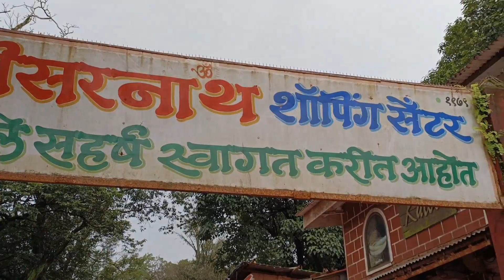EP03| MATHERAN: INDIA ‘s Smallest Hill Station In MONSOON😍| Q&A | matheran 10 tourist places Details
Channel Links
माथेरान या ठिकाणची 10 पर्यटन स्थळे||Top 10 Tourist Places in Matheran||Matheran Tourist Places
मान्सून मधला माथेरान | धबधबा, टॉयट्रेन, फुड, हॉटेल आणि पॉईंट | संपूर्ण माहिती सोबत खर्च | Matheran
MATHERAN TRAVEL GUIDE😍| MATHERAN VLOG JULY |MATHERAN ENTRY FEES, BUDGET, TOY TRAIN, LAKE, TREK, FOOD

Matheran Hil Station, Neral, Karjat.
matheran vlog
matheran in monsoon
matheran trip budget
mumbai to matheran
Pune to matheran
matheran information
matheran waterfalls
matheran Maharashtra

Places to visit in Matheran:
Echo Point
Charlotte Lake
Alexander Point
One Tree Hill Point
Louisa Point
Panorama Point
Monkey Point
Garbett Point
Madhavji Point
Khandala Point
Sunset Point
Malang Point
Honeymoon Point

माथेरान हे रायगड जिल्ह्‍यातील एक थंड हवेचे ठिकाण आहे. मुंबई आणि पुण्याच्या लोकांना सहलीसाठी सर्वांत जवळची आणि निसर्गसौंदर्याने नटलेली जागा म्हणजे माथेरान. साधारण ८०३ मी. किंवा २६०० फूट उंचीच्या पठारावर माथेरान वसले आहे. संपूर्ण माथा विविध तसेच घनदाट झाडी आणि लाल पायवाटा यांनी भरलेला आहे. येथील पठाराची बरीचशी टोके तसेच पूर्व-पश्चिम व दक्षिणेकडील कडे कोसळले आहेत. ह्या कडांनाच पॉईंटस् म्हटले जाते. ज्या इंग्रजांनी माथेरान वसवले त्यांनीच या पॉईंट्सना नावे दिली, त्यामुळे सहाजिकच ती पॉईंट्सची नावे इंग्रजीत आहेत.

माथेरान ही सह्याद्रीच्या मुख्य रांगेपासून जरा सुटावलेली, वेगळी डोंगर रांग आहे. कल्याणच्या मलंग गडापासून ही डोंगर रांग सुरू होते. मलंग गडाला लागून बदलापूरच्या ‘टवली’ गुहांचे किंवा बदलापूरचे डोंगर आहेत. नंतर ‘नवरानवरी’चा डोंगर लागतो. ह्यावर असणाऱ्या बारीकसारीक सुळक्यांमुळे हा डोंगर लगेच ओळखता येतो. त्यापुढे चंदेरीचा प्रचंड उभा सुळका आणि नंतर ‘म्हैसमाळ’ नावाचा डोंगर लागतो. नंतर आरपार भोक असणारा ‘नाखिंद’ डोंगर लागतो आणि मग ‘पेब’ दिसतो. त्याच्यावरही किल्ल्याचे काही अवशेष आहेत. यानंतर मग माथेरानचा डोंगर सुरू होतो.

शार्लोट लेक
मार्केटपासून जवळजवळ १ ते १.५ कि. मी. अंतरावर हे तळे आहे. माथेरानवरील पाण्याचा मुख्य साठा हाच आहे. पावसाळ्यात हा जलाशय पुर्णपणे भरून वाहू लागतो. त्या वेळी तयार होणाऱ्या धबधब्याच्या पाण्याचा जोर ऊरात धडकी भरवल्याशिवाय राहत नाही. बाकी ऋतुंमध्ये संध्याकाळ जर छानपैकी घालवायची असेल तर शार्लोट लेकला दुसरा पर्याय नाही.

पॅनोरमा पॉईंट
हा पॉईंट उत्तर टोकावर असून त्याच्या पूर्व व पश्चिमेस दरी आहे. पुर्वेला खाली नेरळ दिसते, तर पश्चिमेला गाडेश्वर तलाव आणि पनवेलपर्यंतचा मुलूख दिसू शकतो. बहुतेक लोक इथे सूर्योदय पहायला येतात. पण इथून सूर्यास्तही दिसू शकतो, कारण पश्चिमेकडे सन सेट पॉईंट आहे. याशिवाय मंकी पॉईंट, पॉर्क्युपॉईन पॉईंट, मालडुंगा पॉईंट, हार्ट पॉईंट हे सर्व पॅनोरमा पॉईंटच्या पश्चिमेकडे असून, या सर्व पॉईंटवरून सूर्यास्त उत्तम दिसतो.
पहाटे ६ च्या आधी पॅनोरमावर पोहोचल्यास सूर्योदय बघायला मिळतो. पॅनोरमा मार्केटपासून सर्वांत लांब म्हणजे ५.५ कि. मी. अंतरावर आहे. माऊंटबेरीसुद्धा ह्याच्यासारखाच लांब आहे. हाजीमलंग, चंदेरी, पेब ही एकामागोमाग लागलेली डोंगररांग पॅनोरमाला येऊन मिळते. ह्याच्याच खाली ‘पेब’चा किल्ला दिसतो.
पेबकडे तोंड करून उभे राहिल्यास डावीकडे पश्चिमेच्या दरीत गाडेश्वर तलाव दिसतो. पुर्वेला नेरळ तर समोर मुख्य सह्याद्रीच्या रांगेमधला सिद्धगडापासून भीमाशंकर ते खंडाळ्यापर्यंतचा भाग दिसू शकतो.

सनसेट पॉईंट किंवा पॉर्क्युपॉईन
ह्या पॉईंटच्या समोर जो डोंगर दिसतो, तो प्रबळगड. हा पण जंगलसंपत्तीने नटलेला आहे. परंतु पाण्याचा साठा नसल्याने थंड हवेचे ठिकाण होऊ शकलेला नाही. इंग्रजांच्या राजवटीत इंग्रज लोकांचा प्रबळगडाला हिल स्टेशन बनवायचा प्रयत्न चालला होता, असे समजते.
ह्या प्रबळगडाच्या मुख्य पठाराला लागून एक छोटासा सुळका आहे. ह्या सुळक्याच्या आणि पठाराच्या खिंडीतच बहुतेक वेळा सूर्यास्त होतो. मार्केट अथवा पोस्ट ऑफिस पासुन अंतर साधारण ३.५ कि.मी. आहे. सनसेट पॉईंटखालून वाघाच्या वाडीतून ट्रेकिंग करत वर येता येते.